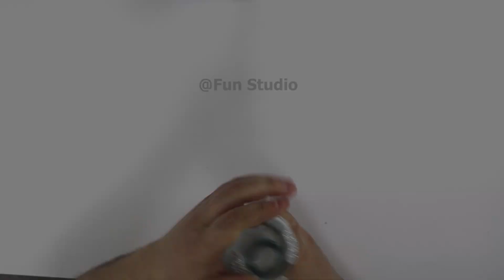Amazing Bottle Decoration Idea | DIY Art Decor - Fun Studio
This video is property of Fun Studio youtube channel, don't use it without our permission first. Thanks

Music use in the video (Free use content ) -

Materials use in this video
1. Bottle Jam
2. Blue Acrylic
3. White Correction

It's so simple, go step by step you watch on this video so you can create your own bottle